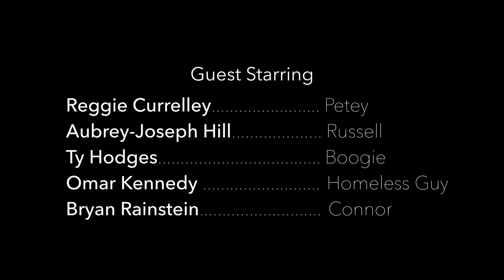ALLEY WAY | EP 203 "Space Invaders"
Bernie's new truck is vandalized again and Petey (Reggie Currelley) is his prime suspect. Meanwhile the couch crasher in the alley (Omar Kennedy) makes himself increasingly comfortable as actor John Marshall Jones and his nephew/sidekick Boogie (Ty Hodges) invade Bernie’s space in a whole new way.

Written and Directed by MARCUS FOLMAR. Cinematography and Editing by STEVE ROYALL. Original Music by JONGNIC BONTEMPS.

Starring: Marcus Folmar, John Marshall Jones, Naomi Grossman, Reggie Currelley, Ty Hodges, Bryan Rainstein and Omar Kennedy.